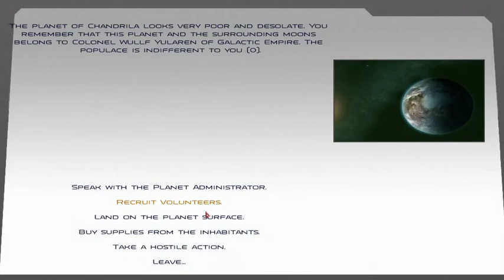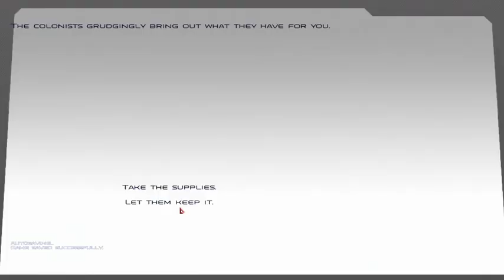We Try To Become An Imperial Officer/Mount And Blade Warband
We try to join the empire but it doesn't work. :)